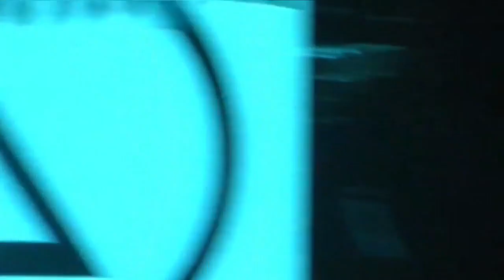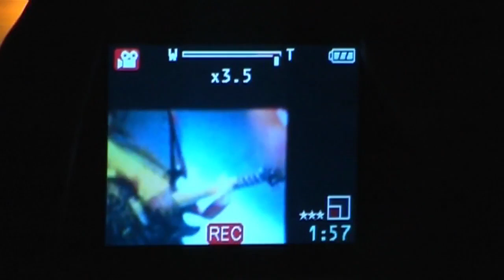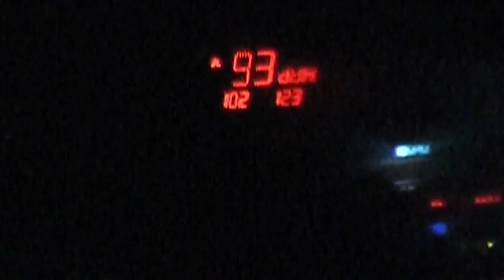Linkin Park Düsseldorf Germany Projekt Revolution 2008 06 28 Full Show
Numb
Pushing Me Away
Breaking The Habit
Shadow Of The Day
Crawling
Leave All The Rest
Bleed It Out
Cure For The Itch
A Place For My Head
Faint